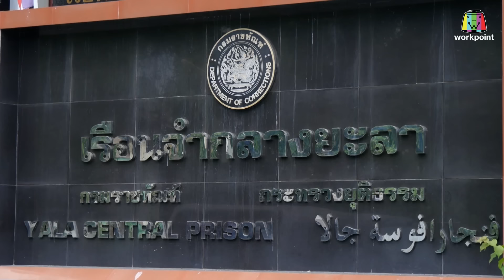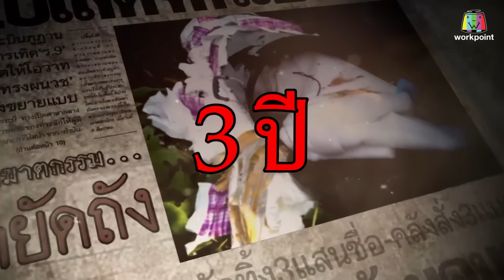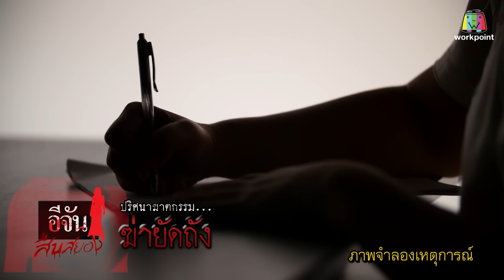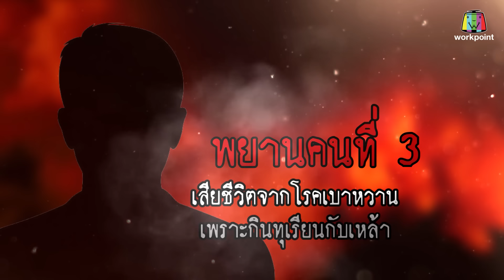อีจันสืบสยอง | ปริศนาฆาตกรรม...ฆ่ายัดถัง | 5 มิ.ย. 61 Full HD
รายการ อีจันสืบสยอง